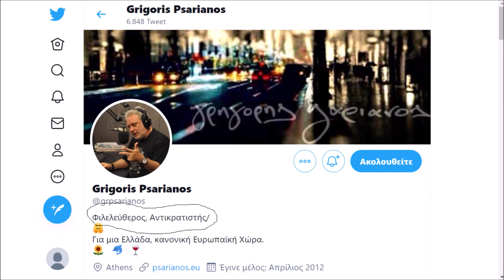ΕΙΜΑΙ ΑΝΤΙΚΡΑΤΙΣΤΗΣ.ΕΙΜΑΙ ΚΑΙ ΜΕΤΑΚΛΗΤΟΣ.ΤΟ ΟΝΟΜΑ ΜΟΥ ΕΙΝΑΙ ΓΡΗΓΟΡΗΣ ΨΑΡΙΑΝΟΣ.